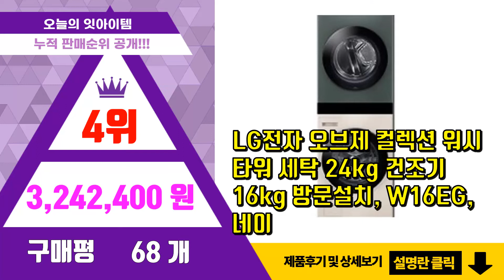[광고]LG워시타워오브제 추천 판매순위 Top10 || 가격 평점 후기 비교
❤️❤️❤️요즘 가장 많이팔린 LG워시타워오브제 추천❤️❤️❤️

[00:01]
10위. LG전자 LG오브제컬렉션 트루워시타워 다이렉트 페어링 세탁기 24kg + 건조기 16kg [3,339,400원]

[00:06]
9위. LG전자 오브제 컬렉션 워시타워 세탁 24kg 건조기 16kg 방문설치, W16GG, 네이 [3,526,870원]

[00:11]
8위. LG전자 오브제 컬렉션 워시타워 세탁 24kg 건조기 16kg 방문설치, W16PG, 네이 [4,600,000원]

[00:16]
7위. LG전자 오브제 컬렉션 워시타워 세탁 24kg 건조기 16kg 방문설치, W16EP, 네이 [5,000,000원]

[00:21]
6위. LG전자 오브제 컬렉션 워시타워 세탁 24kg 건조기 16kg 방문설치, W16PP, 네이 [5,000,000원]

[00:26]
5위. LG전자 오브제 컬렉션 워시타워 세탁 24kg 건조기 16kg 방문설치, W16GP, 네이 [3,466,110원]

[00:31]
4위. LG전자 오브제 컬렉션 워시타워 세탁 24kg 건조기 16kg 방문설치, W16EG, 네이 [3,242,400원]

[00:36]
3위. LG전자 오브제 컬렉션 워시타워 세탁 24kg 건조기 16kg 방문설치, W16PE, 네이 [2,979,700원]

[00:41]
2위. LG전자 오브제 컬렉션 워시타워 세탁 24kg 건조기 16kg 방문설치, W16GE, 네이 [2,853,910원]

[00:46]
1위. LG전자 LG오브제컬렉션 트루워시타워 다이렉트 페어링 세탁기 24kg + 건조기 16kg [3,339,400원]